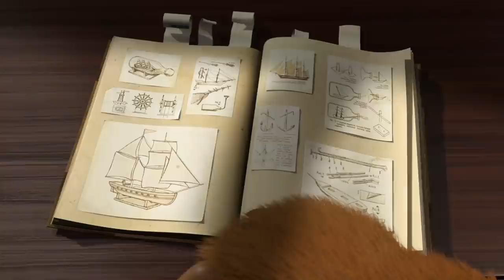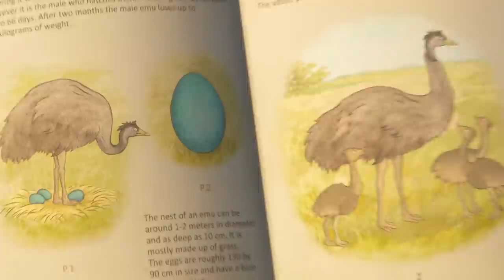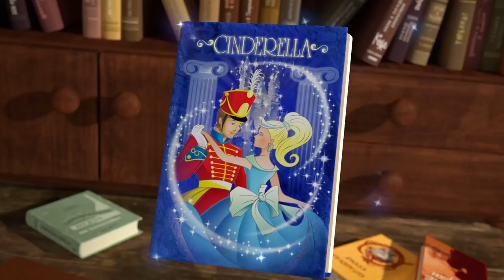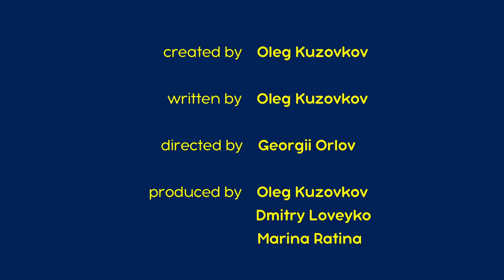Máša a Medvěd 🐻👧 🎅 Santovi malí pomocníci 🎉🎅 Kolekce epizod 🎬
0:00 🎒 Poprvé ve škole 🏫 Epizoda 11
06:19 🐧 Nalezenec 🐧🍦Epizoda 23
12:33 🎃 Zahradní slavnost 👻 Epizoda 50

@MashaBearCZECH   - oficiální kanál na YouTube - odebírej!

Odebírat!